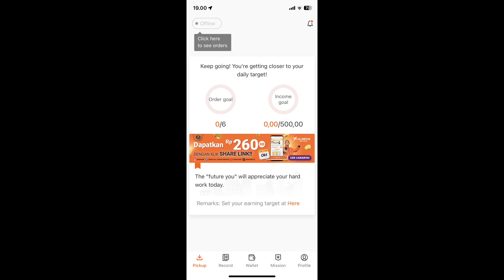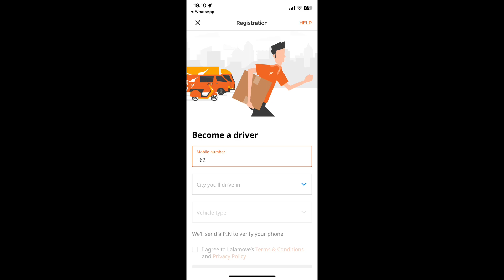CARA MENJADI AGEN REFERAL LALAMOVE DRIVER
Di video kali ini aku bakal ngasih tau gimana cara menjadi agen referal lalamove driver.

Song by:
Sexy Fashion Beats (Simulate) - Coma-Media